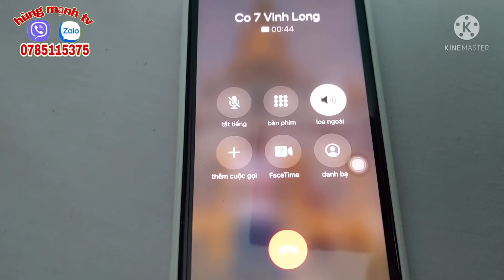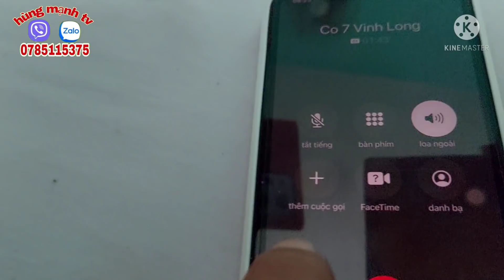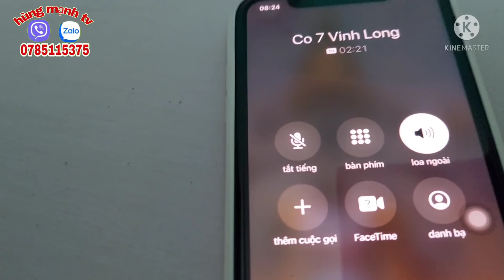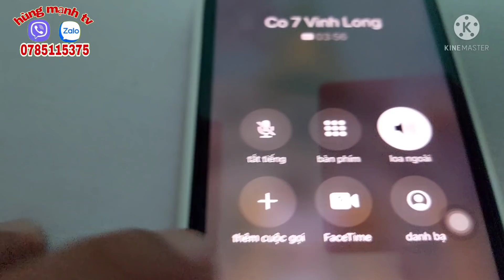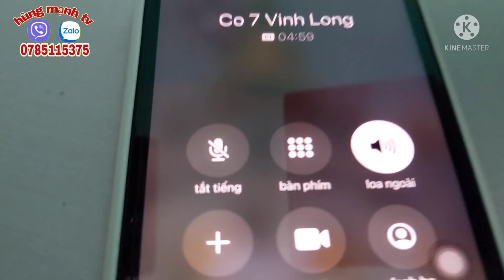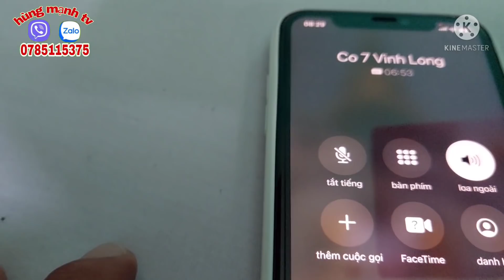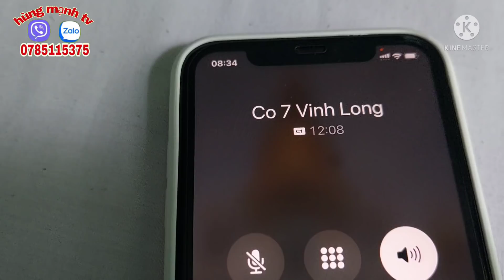thiện nguyện tap 28